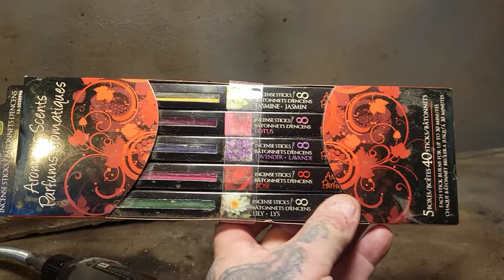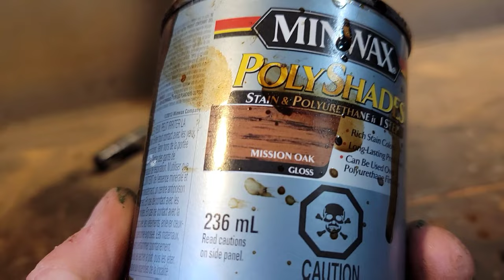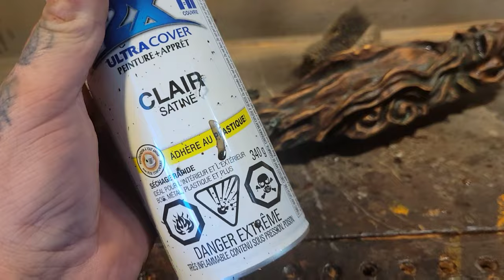How to Wood carve a Incense burner for a Cristmas gift with a Dremel.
Angel for the Bark email.

Using a Dremel 4000 flex shaft I Show step by step How I Carve a incense burner for a Christmas gift.

Kutzall
carving burs I use link,